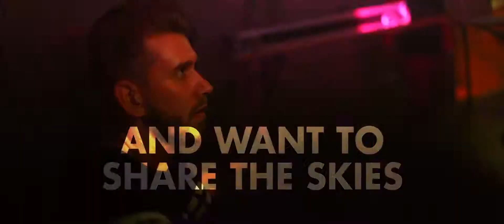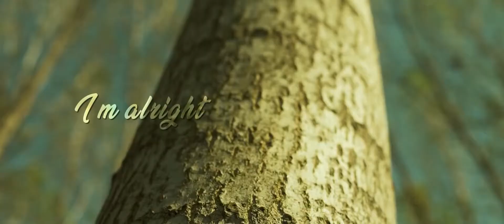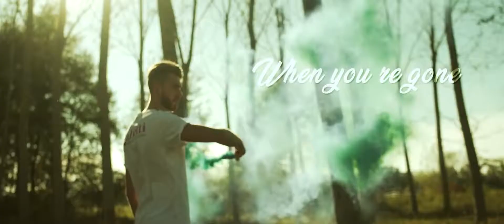Alyon ft Ruffian & Lytbryt Move On Hardstyle ¦ Official Lyric Videoclip1080р